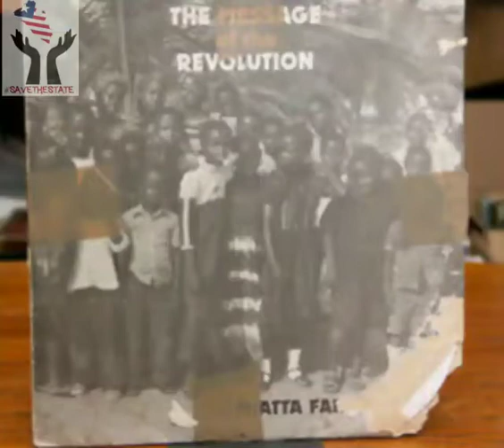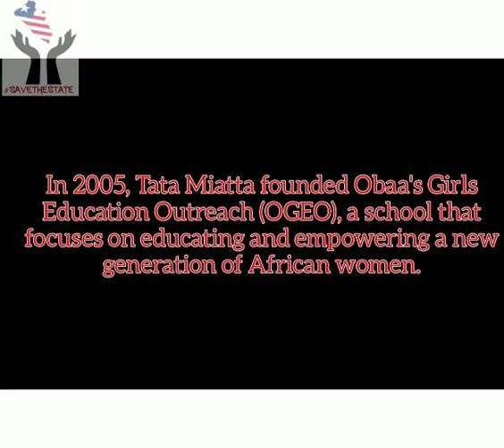Birth Tribute to Liberian legend Tata Miatta Fahnbulleh!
Happy birthday Tata Miatta Fahnbulleh!